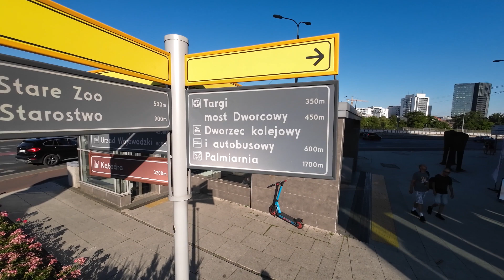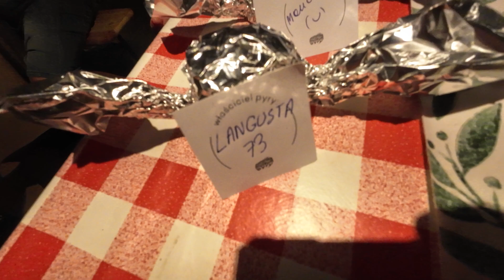Poznań (13.07.2023)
Poznań to miasto na prawach powiatu w zachodniej Polsce, stolica województwa wielkopolskiego. Jest to piąte pod względem wielkości miasto w Polsce, liczące ponad 540 000 mieszkańców. Poznań jest położony na Pojezierzu Wielkopolskim, nad rzeką Wartą.

Poznań jest jednym z najstarszych miast w Polsce. Został założony w 968 roku przez Mieszka I, pierwszego władcę Polski. Poznań był stolicą Polski w latach 968-1596. W mieście znajduje się wiele zabytków historycznych, w tym:

* Stary Rynek z Ratuszem
* Katedra Poznańska
* Bazylika Świętopekarska
* Brama Poznania
* Ogród Zoologiczny
* Muzeum Narodowe w Poznaniu
* Muzeum Narodowe Rolnictwa i Przemysłu Rolno-Spożywczego
* Centrum Kultury Zamek
* Poznańskie Centrum Kultury

Poznań jest także ważnym ośrodkiem gospodarczym, naukowym i kulturalnym. W mieście znajdują się liczne uczelnie, w tym Uniwersytet im. Adama Mickiewicza, Politechnika Poznańska i Akademia Muzyczna. Poznań jest także ważnym ośrodkiem przemysłowym, w którym działa wiele firm produkujących samochody, sprzęt elektroniczny i odzież.

Poznań jest atrakcyjnym miastem turystycznym. W mieście znajduje się wiele zabytków, muzeów, teatrów i galerii sztuki. Poznań jest także ważnym ośrodkiem sportowym. W mieście rozgrywane są mecze piłki nożnej, siatkówki, koszykówki i rugby.

Oto kilka ciekawostek o Poznaniu:

* Poznań jest stolicą województwa wielkopolskiego.
* Poznań jest piątym pod względem wielkości miastem w Polsce.
* Poznań jest jednym z najstarszych miast w Polsce.
* Poznań był stolicą Polski w latach 968-1596.
* W Poznaniu znajduje się wiele zabytków historycznych.
* Poznań jest ważnym ośrodkiem gospodarczym, naukowym i kulturalnym.
* Poznań jest atrakcyjnym miastem turystycznym.